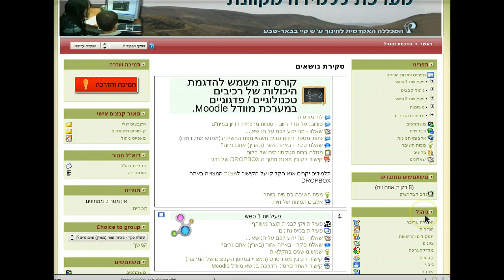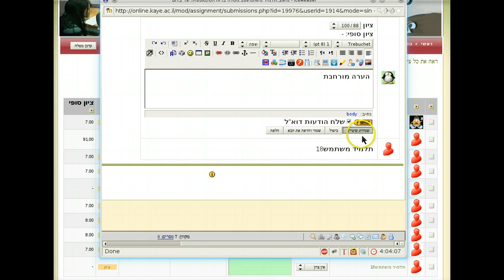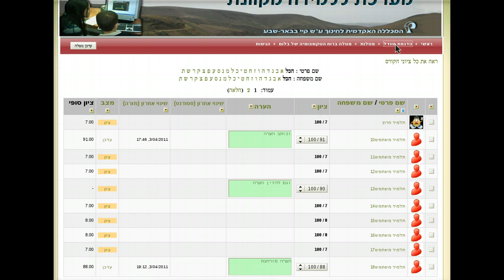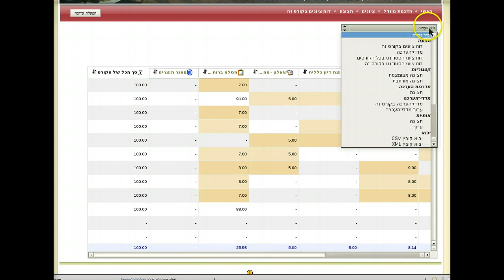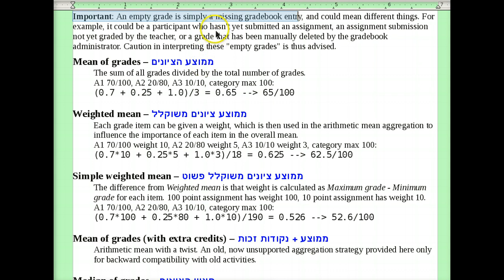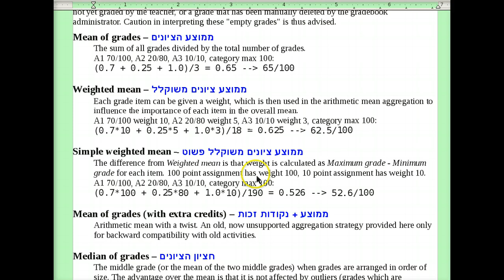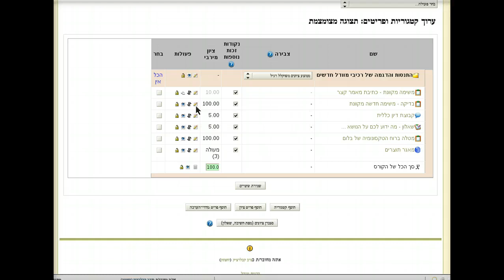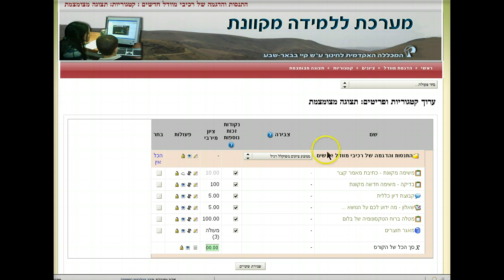ניהול צבירת ציונים בקורס מוודל